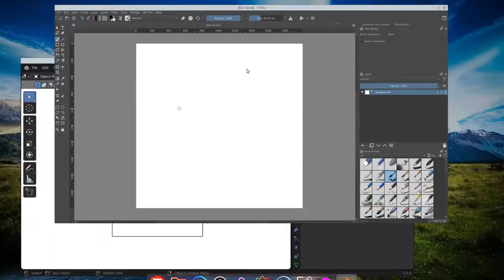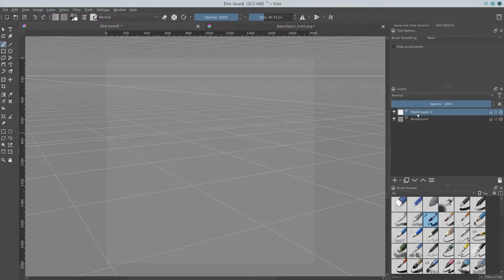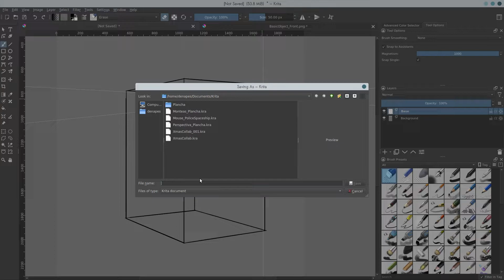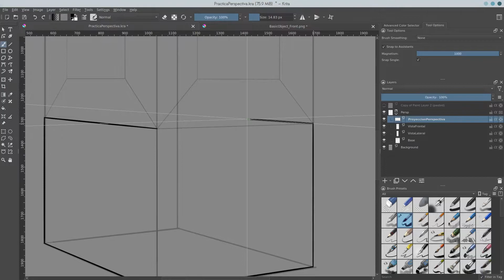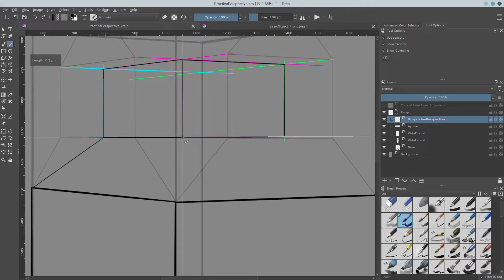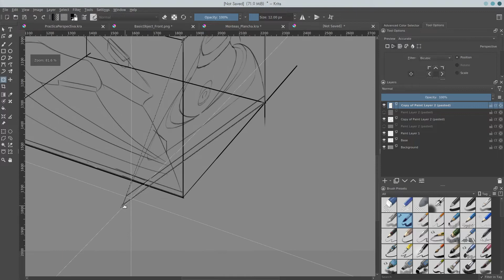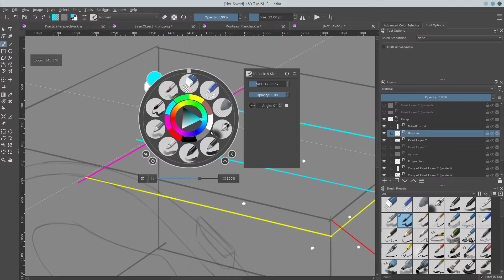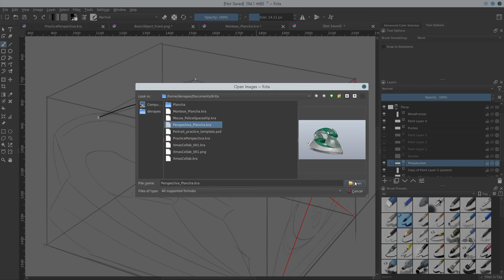Dibujo en perspectiva con Krita